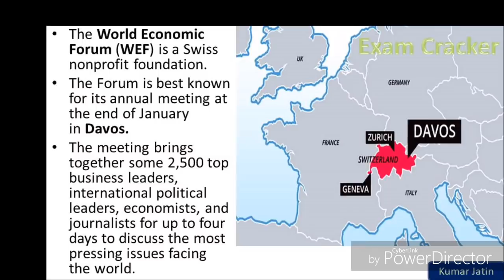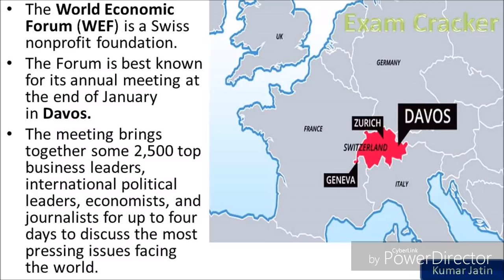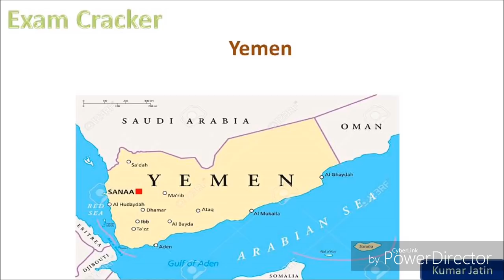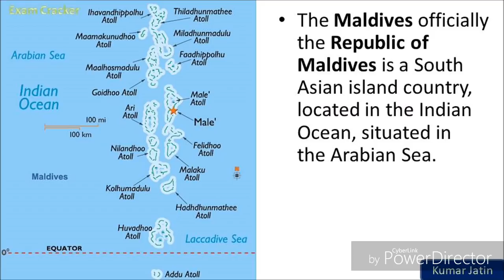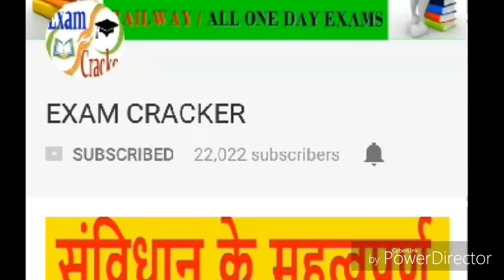मैप में महत्वपूर्ण स्थान कैसे देखे।